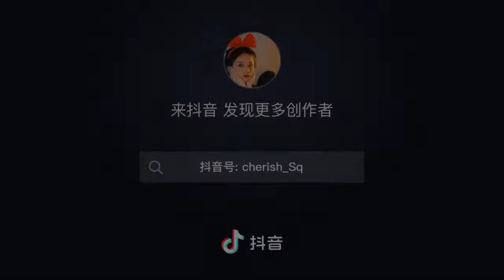Smart Utilities For Every Home Part 198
Smart Utilities For Every Home